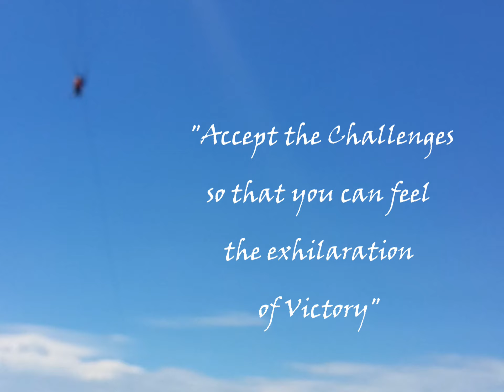2015 PARASAILING in THAILAND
2015 Eid Holiday spent in Thailand with my beshies.